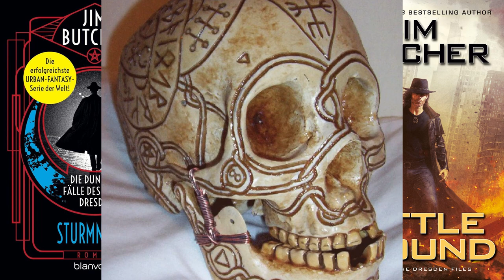"Sturmnacht / Stormfront" von Jim Butcher | Review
Die dunklen Fälle des Harry Dresden werden seit 2000 von Jim Butcher geschrieben und erschienen in Deutschland bisher bei Feder & Schwert. Sie werden von Blanvalet neu herausgegeben.

Alle verwendeten Bilder stammen entweder von offiziellem Promomaterial, oder aus dem Fandom